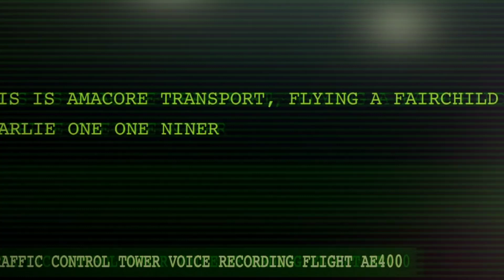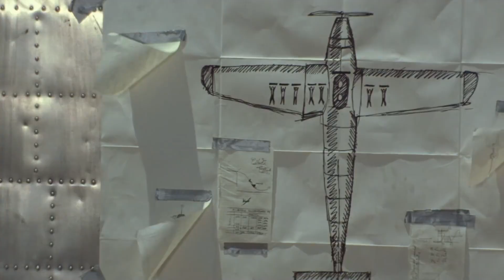Flight of the Phoenix (2004) Trailer HD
Out of the ashes, hope will rise.

When an oil rig in the Gobi Desert of Mongolia proves unproductive, an aircraft crew are sent to shut the operation down and fly them out. On the flight out over the desert on the way to Beijing, Capt. Frank Towns and co-pilot A.J. are unable to keep their cargo plane, a C-119 Flying Boxcar, in the air when a violent sandstorm strikes. Crash-landing in a remote uncharted part of the desert, the two pilots and their passengers -- a crew of oil workers and a drifter -- must work together to survive by rebuilding the aircraft. Soon, low supplies and a band of merciless smugglers add even greater urgency to their task.

Director
John Moore
Writers
Lukas Heller -Scott Frank -Edward Burns
Stars
Dennis Quaid -Miranda Otto -Giovanni Ribisi -Tyrese Gibson -Hugh Laurie